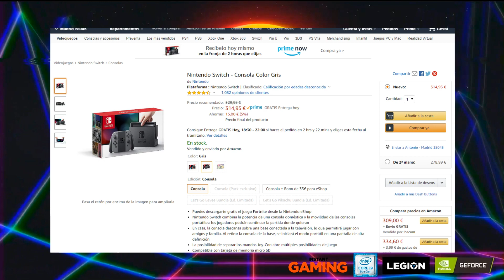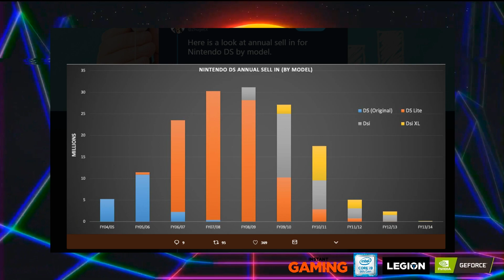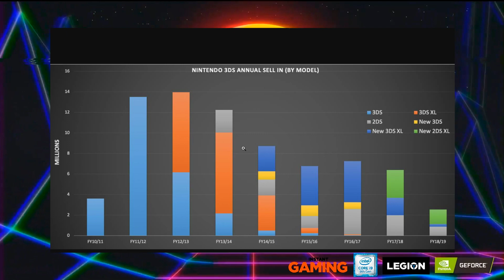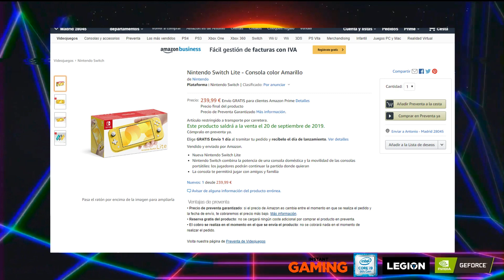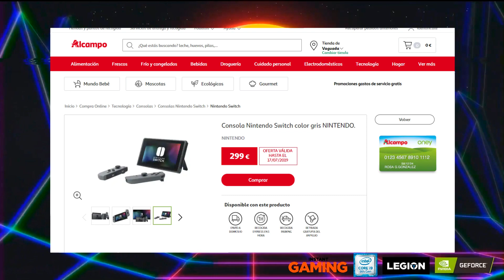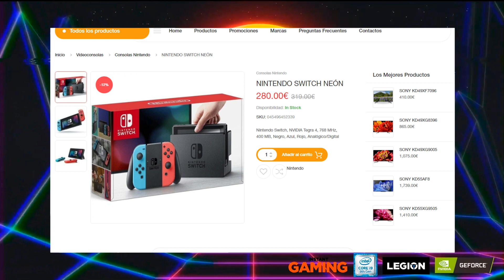¿VALE LA PENA LA NINTENDO SWITCH LITE? ¿CUÁL ES SU PRECIO REAL? - Full HP 240